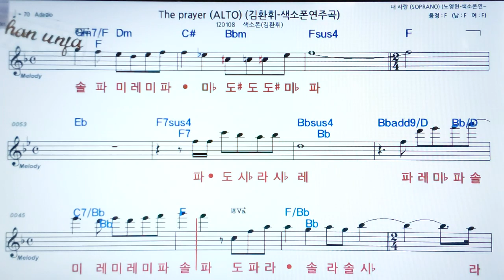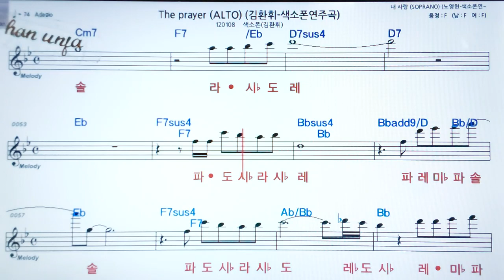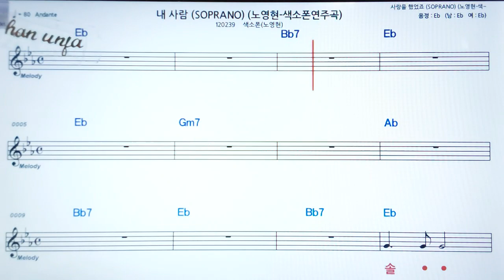The flayer/김환휘🤞오부리 악보 버젼*색소폰 멜로디💖악보, 코드, ,가사,Karaoke*카라오케 반주